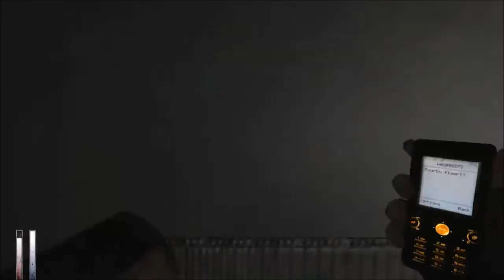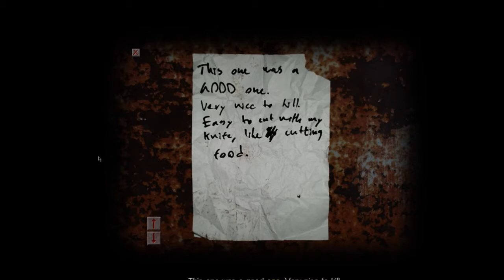| Jumpscares, and More Jumpscares | Cry Of Fear Part 3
I was actually sick this whole gameplay, but I'm feeling a lot better,

There was actually a lot of jumpscares this whole gameplay, so please be aware of the many screams